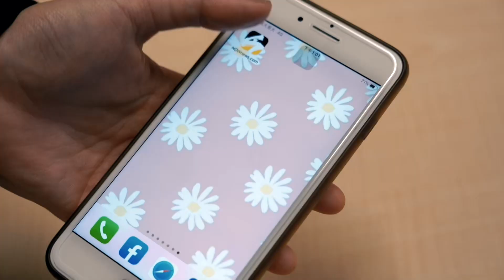專訪／陳韻喬為亡父創作！愛台語歌有洋蔥 獨享祕密曝光｜NOWnews